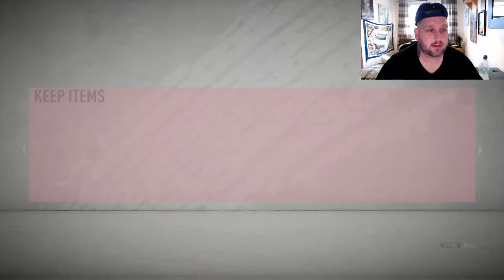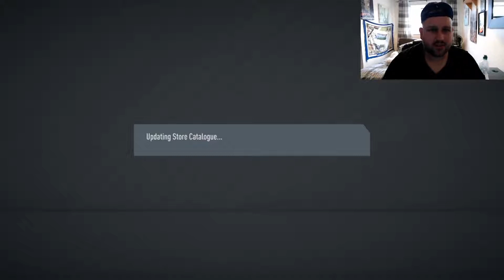FIFA 20 - BRAZIL WALKOUT!! FUT CHAMPS & DIVISON RIVALS REWARDS!!!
- Twitch.tv/itsReece93